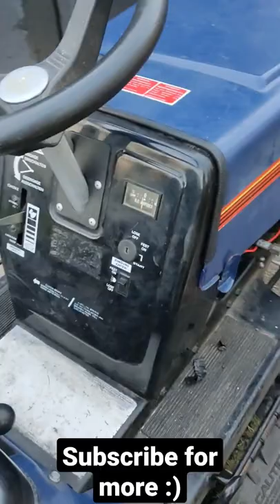11hp Briggs and Stratton lawnmower